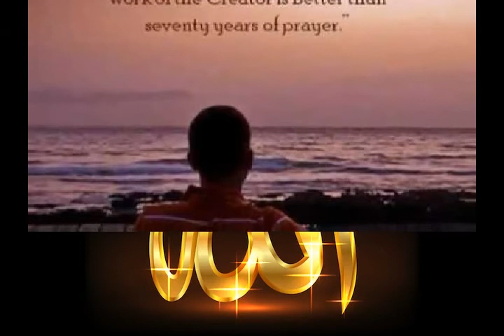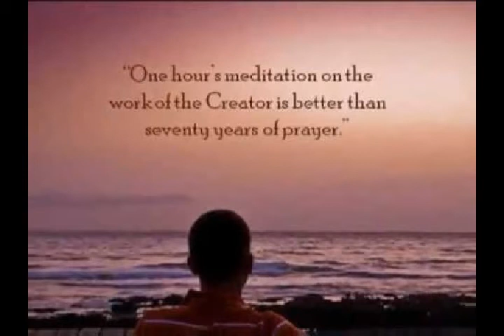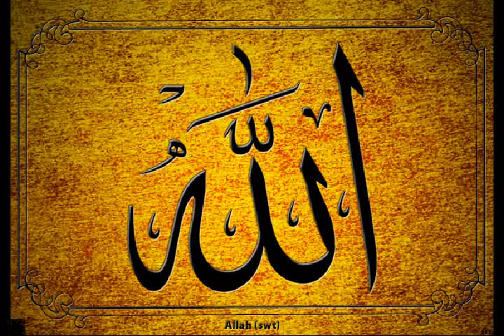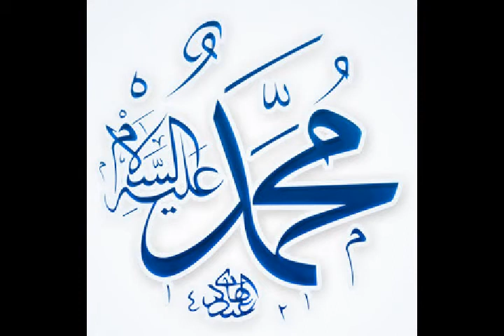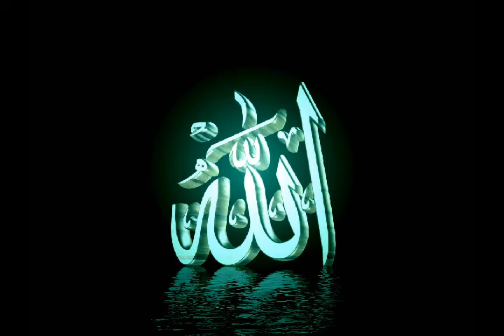SHEKH HANIF LUHARVI Bayan MUMTAZ PARK BHARUCH 15 01 2016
SHEKH HANIF LUHARVI MUMTAZ PARK BHARUCH 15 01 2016